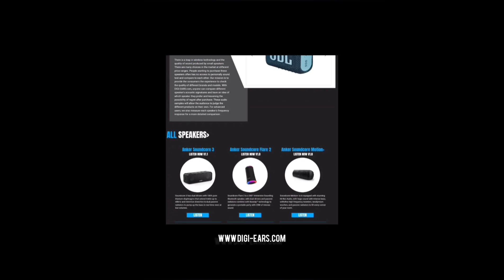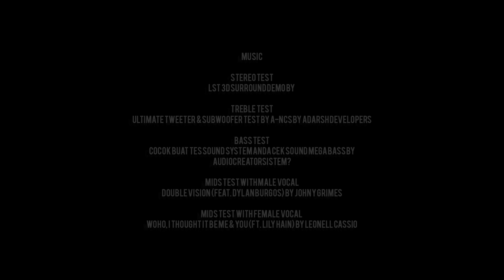Anker Soundcore 3 Bluetooth Speaker Sound Test (V0.31)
UPDATE: We adjusted the Harman Curve's settings and lessen the bass punch, you may check it on our website post.

RECORDING SETUP
Version: 2.1
Speaker Volume: 88 dB (Around 90%)
Recording Mic: MiniDSP Ears
Distance: 0.45 m (1.5 ft)
Mearsurement Mic: MiniDSP Umik-1
Environment: Anechoic Chamber
TIMESTAMP
0:00 Intro
0:21 Loudness and Frequency Response
0:39 Bass Off
2:40 Bass On
4:24 Custom EQ Rock
6:08 Custom EQ Harman
7:53 Custom EQ Flat
CREDITS & LICENSES

STEREO TEST
Lion Sound Technology LST 3D Surround Demo

BASS TEST
COCOK BUAT TES SOUND SYSTEM ANDA CEK SOUND MEGA BASS (Suitable for testing sound sytem Mega Bass) by AudioCreatorSistem?

MIDS Test with Male Vocal

MIDS Test with Female Vocal
Woho, I Thought It Be Me & You (ft. Lily Hain) by Leonell Cassio

TAGS/KEYWORD
anker soundcore tribit stormbox xsound xdobo x8 aukey xiaomi mi portable tronsmart awei zealot jbl blitzwolf bose harman 1more mifa